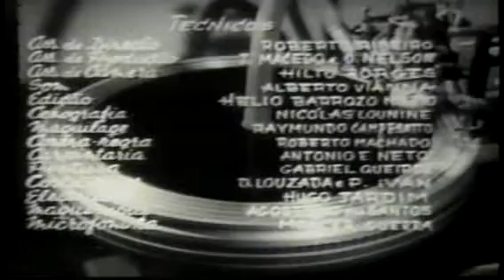QUEM ROUBOU MEU SAMBA COM ANKITO (1959) PARTE 1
Divertida chanchada com Ankito, Maria Vidal, Nancy Wanderley, Catalano
Cantoras: Ângela Maria, Virginia Lane, Marisa, Marion e outros